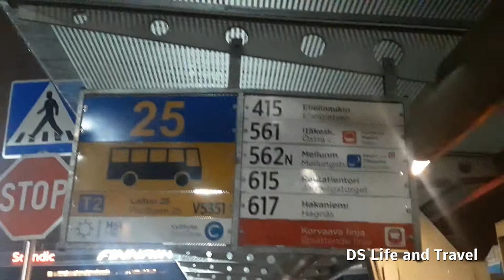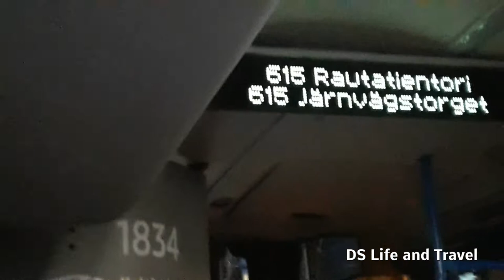На автобусе из аэропорта Вантаа до центрального жд вокзала Хельсинки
В аэропорту нужно найти платформу номер 25. Она находится в терминале номер 2.

Из аэропорта до центрального железнодорожного вокзала Хельсинки идёт автобус с номером 615.